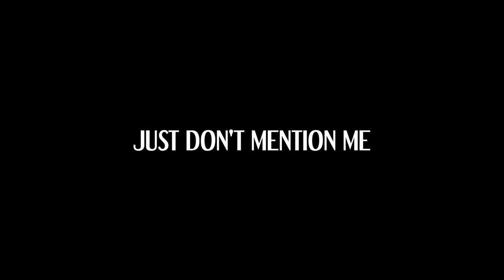Clown Therapy - The Trailer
The Trailer for Clown Therapy

A film assisted with the Ai tools: Midjourney, Runway Gen-2 and Pika Labs video generators (Text/Image to Video), Eleven Labs, and Topaz AI.

A troubled teenager haunted by visions of clowns turns to a therapist for hope.